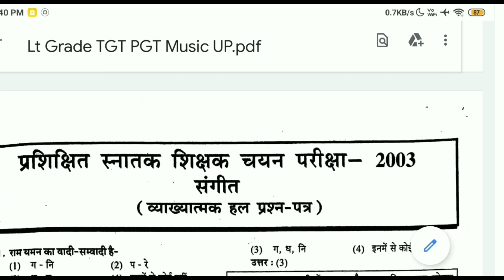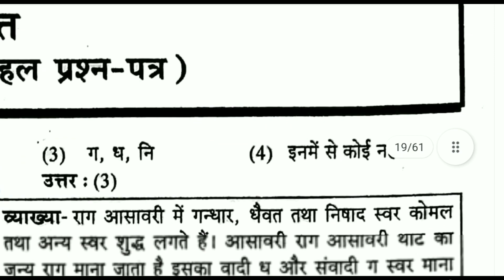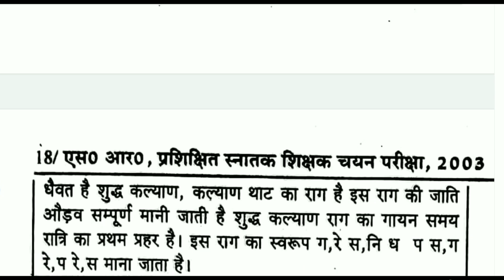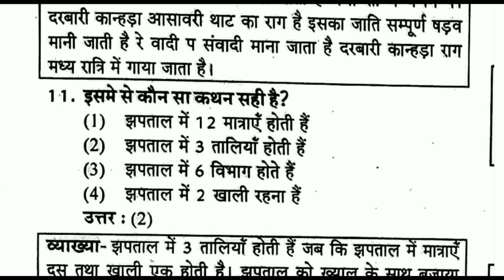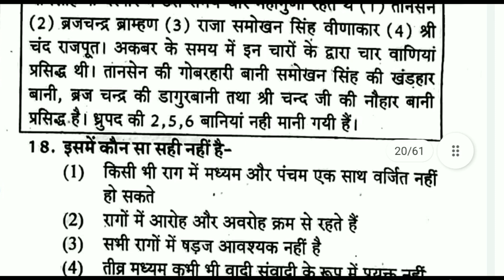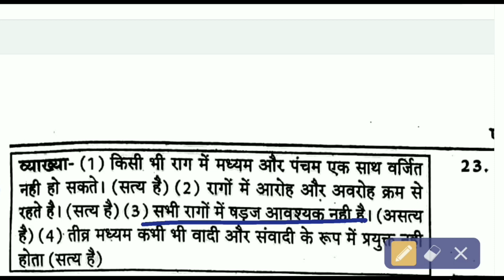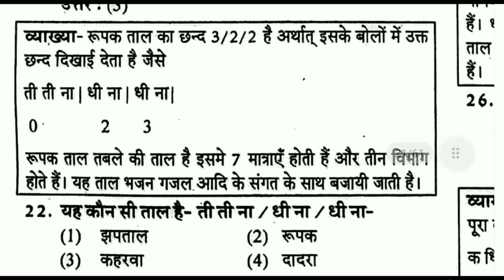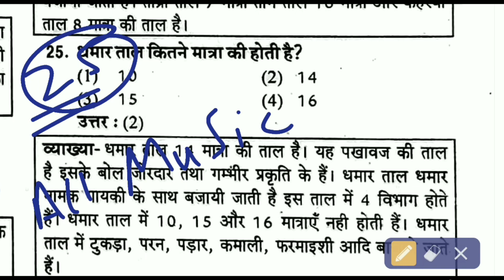Music Lt grade & TGT PGT Important Questions || संगीत एलटी ग्रेड और टीजीटी पीजीटी महत्वपूर्ण प्रश्न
महेश राय